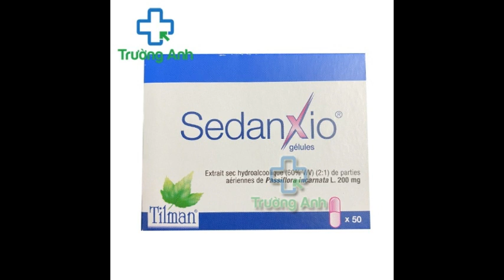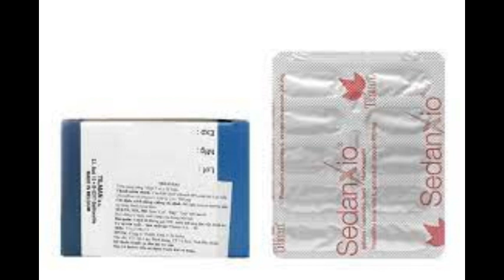Sedanxio - Hỗ trợ điều trị chứng lo âu, mất ngủ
Chữa chứng bệnh hay lo âu, mất ngủ ở người lớn và trẻ em trên 12 tuổi.